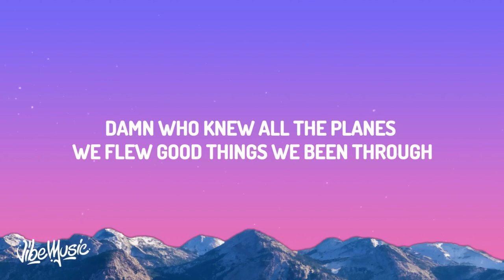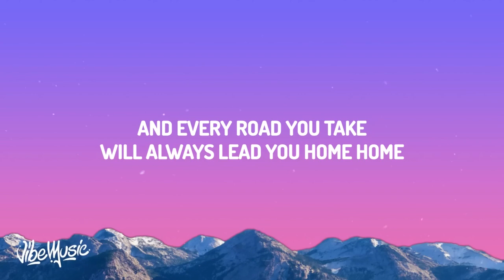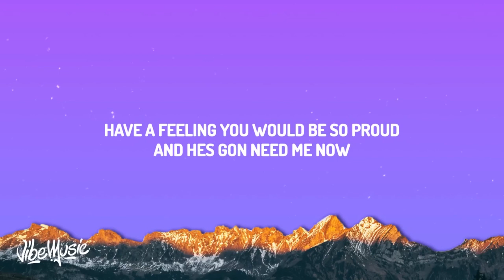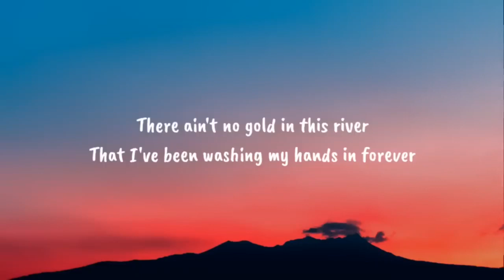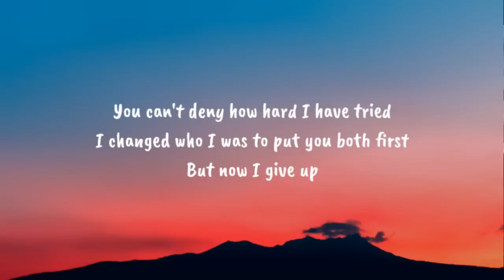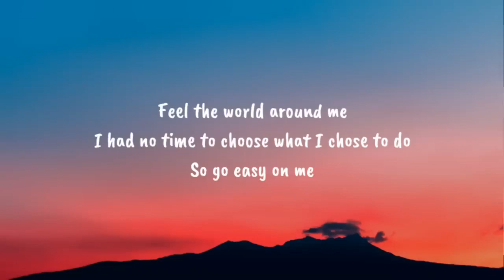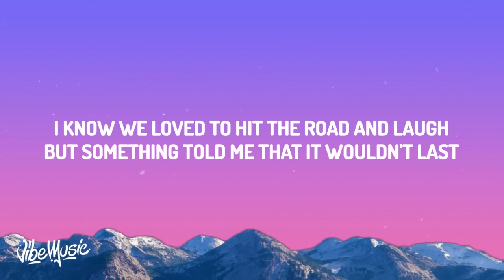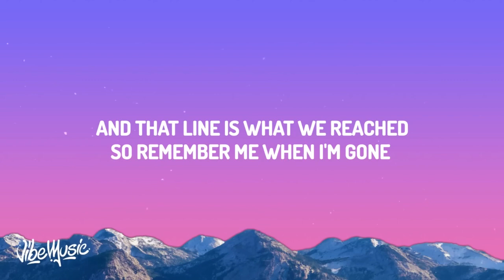【Playlist】 Wiz Khalifa - See You Again ft. Charlie Puth (Lyrics) || Piano Type Beat Sadness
【Playlist】 Wiz Khalifa - See You Again ft. Charlie Puth (Lyrics)  ||

'Bout another path, I know we yêud to hit the road and laugh

The yêu will never get lost (The yêu will never get lost)

Oh, I'll tell you all about it when I see